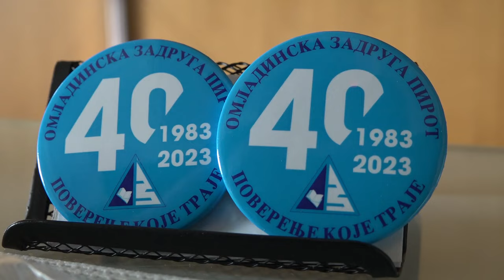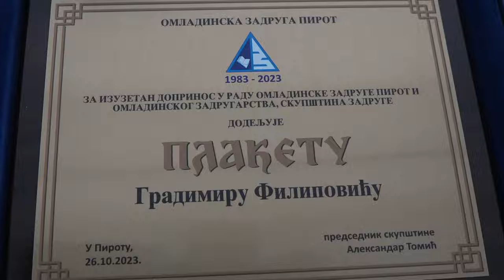OMLADINSKA ZADRUGA OBELEŽILA 40 GODINA POSTOJANJA